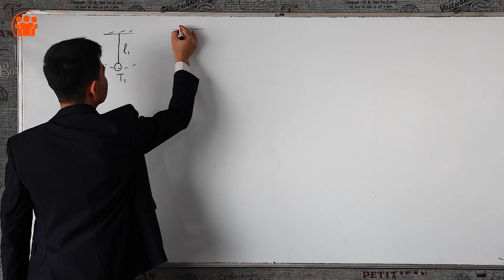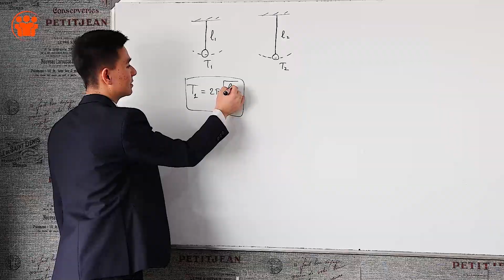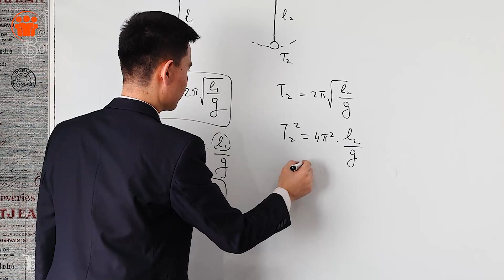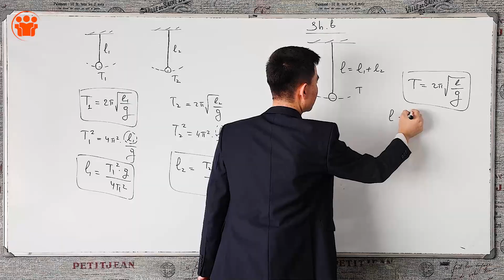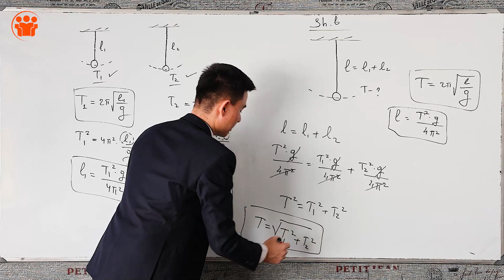23-masala | Ma'rufjon Omonov - Registon Mega | "101 masalaga 101 yechim"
Biror matematik mayatikning tebraish davri T1 ga bshqasiniki esa T2 ga teng. Uzunligi bu mayatniklar uzunluklarining yig'indisiga teng bo'lgan mayatnikning tebranish davri qanday bo'ladi?

"Registon" o'quv markazining darslariga yozilish uchun: 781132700

"Registon" ta'lim loyihasi doirasida Fizika fanidan "101 masalaga 101 yechim" MEGA loyihasi.

"Registon" o'quv markazining Fizika ta'lim kengashi a'zolari ishtirokida loyiha amalga oshirilmoqda. Loyiha doirasida fizika fanidan ko'pchilik yoshlarda muommoli bo'lgan, mashhur yoki qiziqarli masalalarini  har kuni 101 kun davomida tajribali fizika fani o'qituvchilari tomonidan yechimlari bilan video ko'rinishda YouTube dagi kanalimizda ko'rib borishingiz mumkin bo'ladi.

Missiyamiz: O'zbekiston ta'limni birinchi o'ringa olib chiqish!